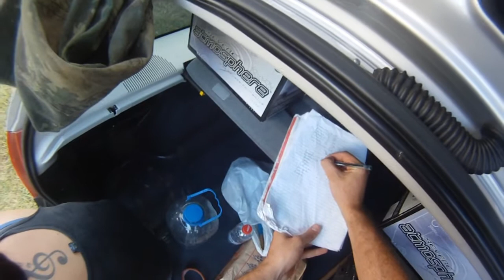camera robinho 25032012.wmv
GO Pro no Robinho , gravando reunião de estratégia da equipe mista (SL, CX, VG) em jogo no dia 25/03/2012